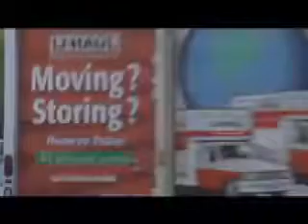SKATING BURGLARS 1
the first in a series of 10...